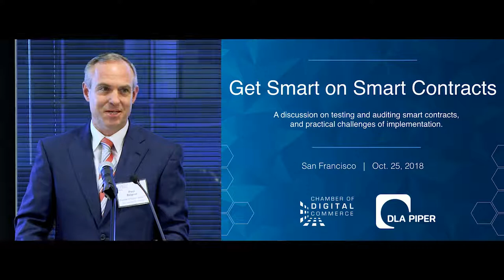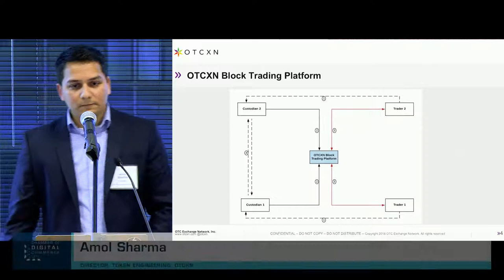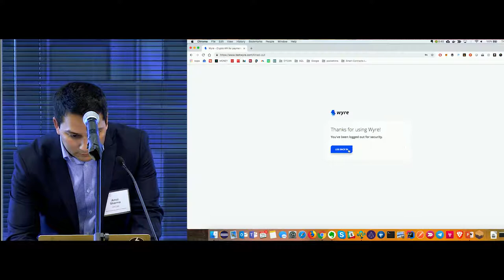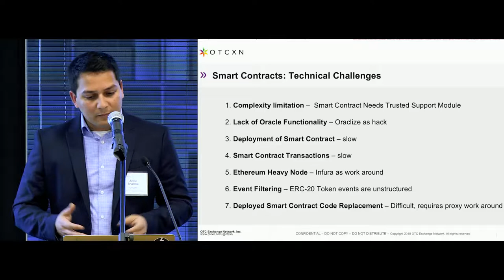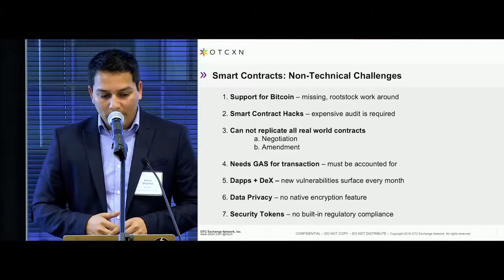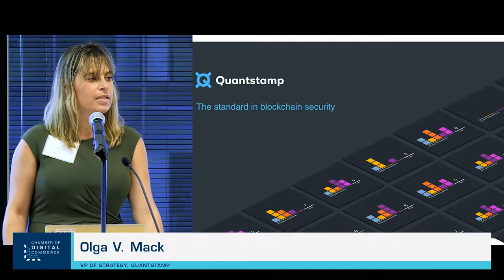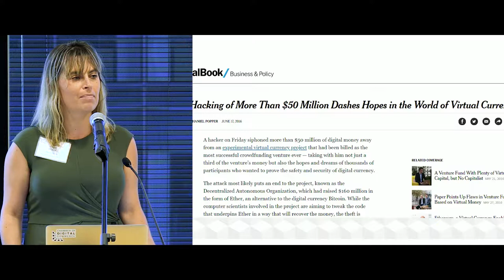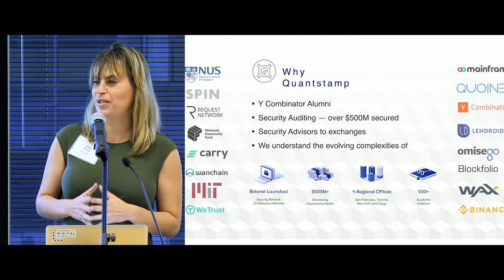Get Smart on Smart Contracts Roundtable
The Chamber of Digital Commerce's San Francisco roundtable on testing and auditing smart contracts, and practical challenges of implementation. The event featured keynote presentations from Rep. Jerry McNerney (CA-09), and Chamber members OTCXN, Quantstamp, DocuSign and Dragonchain.